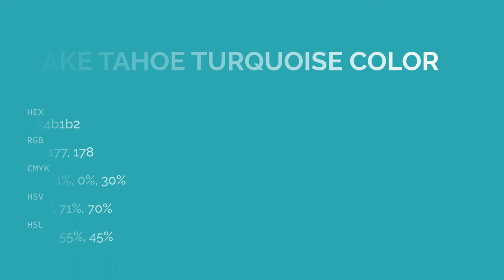Lake Tahoe Turquoise color 34b1b2 hex color - Blue color - Warm color 34b1b2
What color is Lake Tahoe Turquoise ? 34b1b2 hex color - Blue color - Warm color 34b1b2

Hex 34b1b2 Color Code is also known as Lake Tahoe Turquoise color.